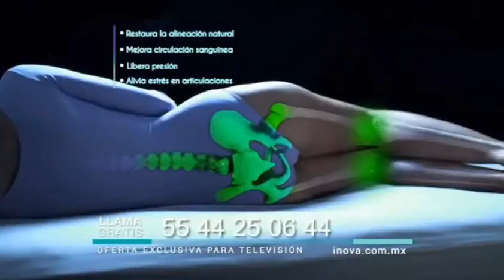Habrá quienes se cuelguen del error de la ASF: Eduardo Bohórquez